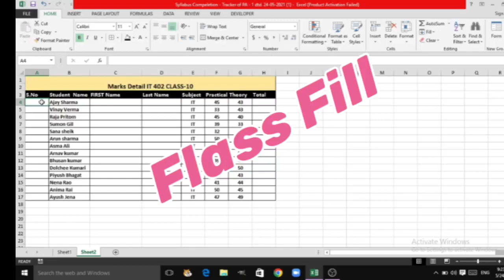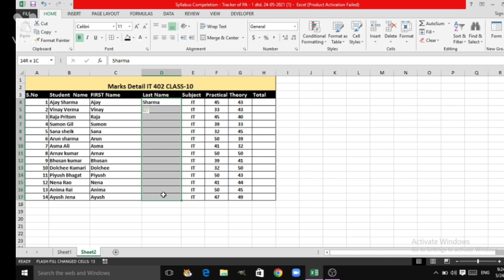MS Excel // Flass Fill Easy learning